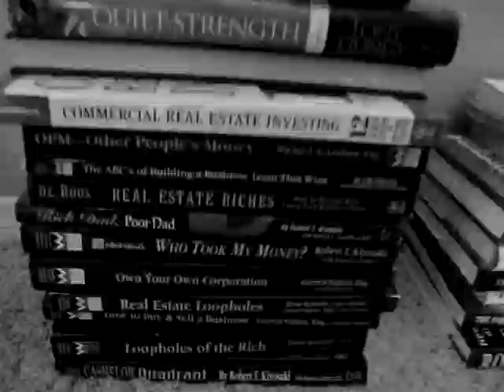How Belief Can Pave Your Way To Success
Your mind is the most powerful thing and can be the most dangerous thing if you don't feed it the right information. Your results are determined by what you feed into your mind, which furthermore determines your actions. Guess what your actions dictate? You guessed it right. your SUCCESS.